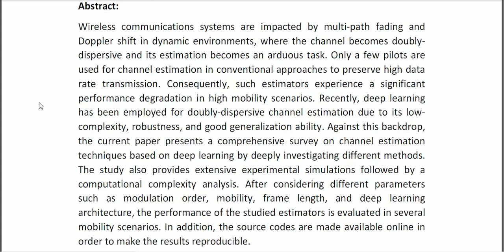A Survey on Deep Learning Based Channel Estimation in Doubly Dispersive Environments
* Complete Source Code
* Complete Documentation
* Complete Presentation Slides
* Flow Diagram
* Database File
* Screenshots
* Execution Procedure
* Readme File
* Video Tutorials
* Supporting Softwares
Support Specialization
* 24/7 Support
* Ticketing System
* Voice Conference
* Video On Demand
* Remote Connectivity
* Document Customization